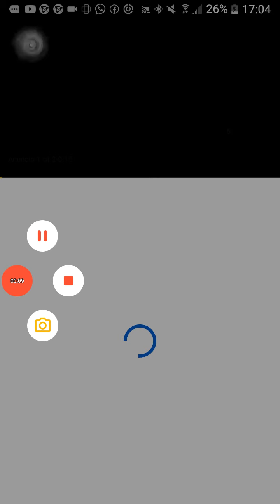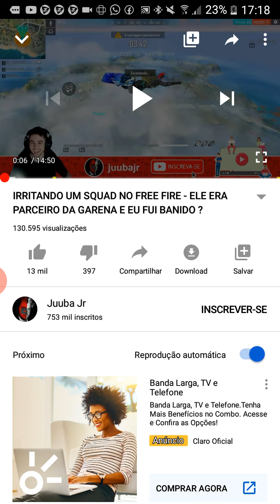Reagido juuba Jr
Se escreva no meu canal pra mim ajuda sega 1k